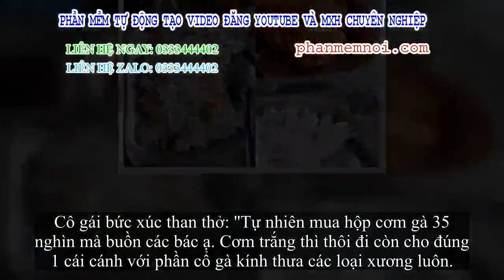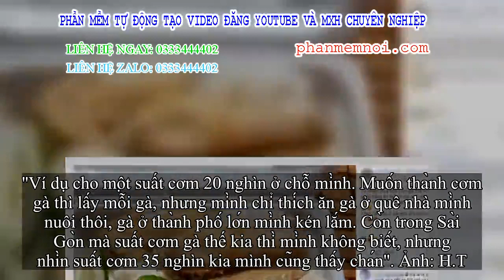✅ Đặt cơm gà trên mạng, cô nàng ngã ngửa khi nhận hàng có vỏn vẹn vài 'khúc xương' với rét 35 nghìn